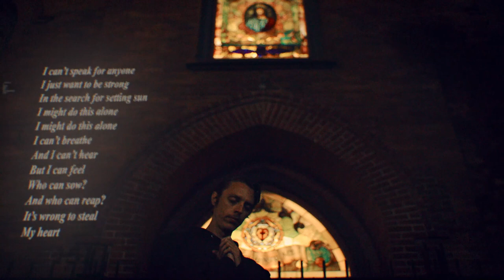Brogan Bentley - Phantom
from Diapason Rex LP, out August 13th Leaving Records All Genre
broganbentley.lnk.to/DiapasonRex
Directed & Edited by Brogan Bentley
Additional Editing - Erik Wilson
Visual Effects - Zach Breindel
Director of Photography- Joshua Pausanos
1st AC - Ashley Valenzuela
2nd AC - Sofia Paborji
Steadicam - Eddie Akaba
Production Assistant - Aron Robbins & Cliff Harrison